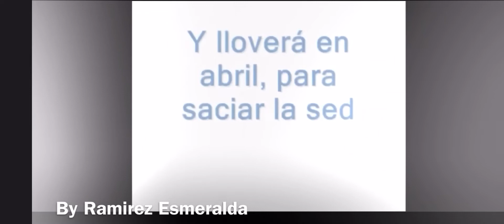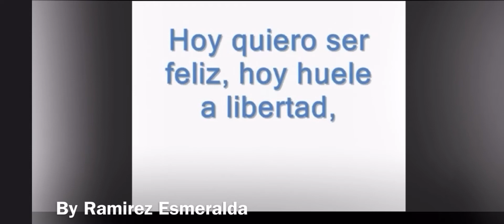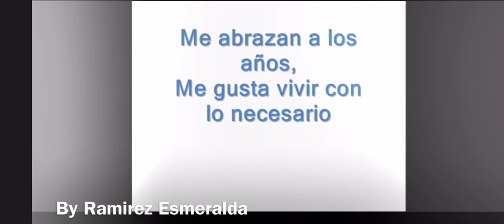💞TÈ ĐËJÂRÈ DÉ AMAR Reyli barba £ETRÅS